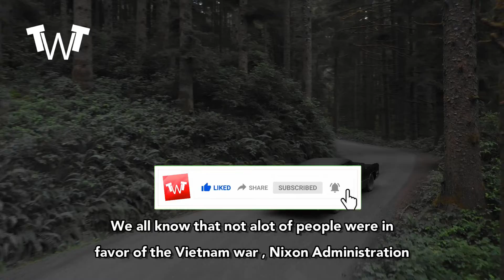THIS IS HUGE - SURPRISING SUPREME COURT VIDEO SH0CK ALL NATION - IT'S OVER | 3 Supreme Court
THIS IS HUGE - SURPRISING SUPREME COURT VIDEO SH0CK ALL NATION - IT'S OVER
3 Supreme Court Decisions That Changed America

1. Abrams v. United States

The irony of US democracy is that during times of war the federal government has passed laws that directly contradict the values of democracy including free speech.

 During World War I, the legislative branch passed the Sedition Act, which made it a crime to “willfully utter, print, write, or publish any disloyal, profane, scurrilous, or abusive language about the form of the Government of the United States.”

2. New York Times Co v. United States

We all know that not alot of people were in favor of the Vietnam war , Nixon Administration was under extreme pressure to end the war.New York Times provided some sensitive information about the Vietnam war , Nixon’s people attempted with all their power to stop this informations .

Supreme Court agreed with the two lower courts that found that the government had not met its “heavy burden” to display that the publishing of the files would cause a “grave and irreparable” danger.

3. Worcester v. Georgia

A decision that could have threatened the integrity of the courts also established the long term relationship between Native American Tribes and the Federal Government.

The Chief Justice of the Court ruled that the federal government had an exclusive relationship with the Indian nations and recognized the latter’s sovereignty, above state laws. President Andrew Jackson famously exclaimed after the decision, “John Marshall has made his decision; now let him enforce it!”

THE TRUTH MAY SCARE YOU - EVERYONE MUST WATCH THIS VIDEO | Top 5 Bizarre Actions By First Ladies

THIS IS HUGE - BIGGEST LIARS IN POLITICS - HILLARY CLINTON JUST GOT SERVED | Top 4 Biggest Liars In

WHITE HOUSE VIDEO STUNS ALL NATION , THIS WILL LEAVE YOU SPEECHLESS | Top 4 Worst US Presidents

THIS IS HUGE - MASSIVE VIDEO BROKE OUT ABOUT FBI - TRAITORS DONE | 4 Disturbing Signs That The FBI Is Corrupt

CLINTONS JUST GOT SERVED - WATCH THIS VIDEO - FINALLY OVER | Top 5 Unfortunate Comments of the Clintons

THIS IS HUGE - MASSIVE SCANDALS BROKE OUT , ALL AMERICANS STUNNED | Top 5 People Who Became Famous

STUNNING VIDEO EXPOSED, WATCH THIS BEFORE IT GETS DELETED | Top 8 Most Powerful Women In The World

THIS IS MASSIVE , HUGE OBAMA VIDEO STUNS ALL NATION | Top 7 Famous People That Should Do Stand-up